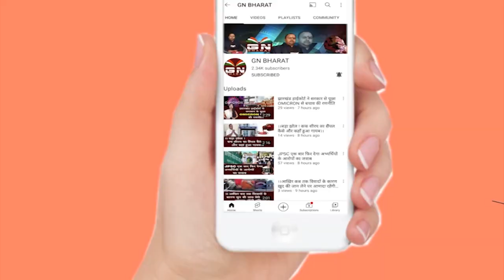मुख्यमंत्री Hemant Soren से मिली अष्टम उरांव, हर प्रकार की मदद का दिया भरोसा